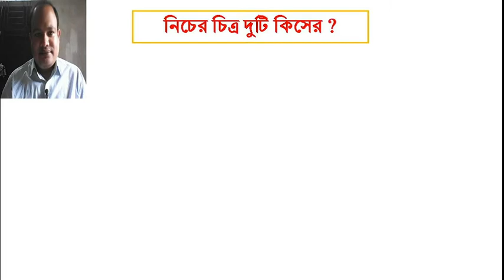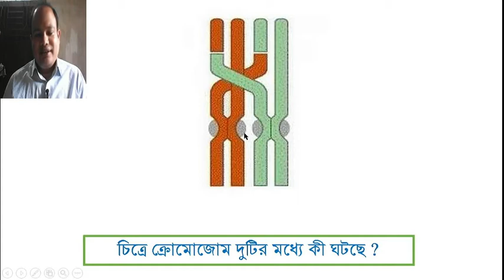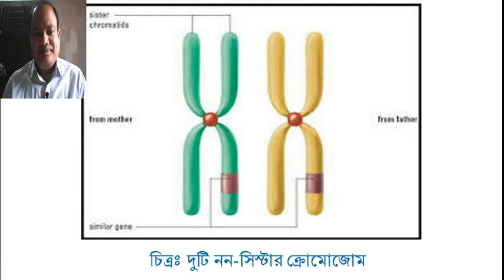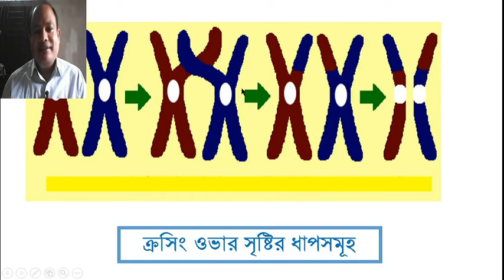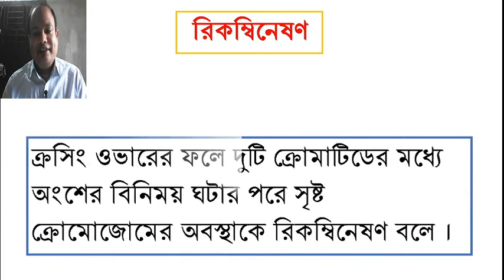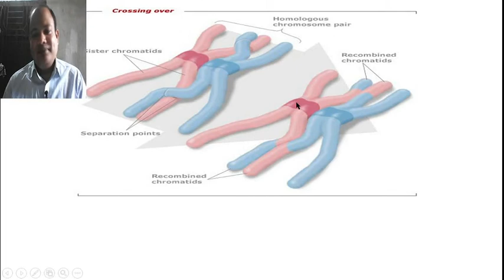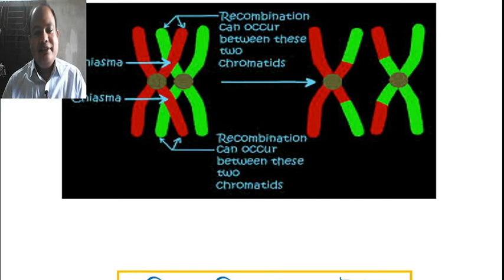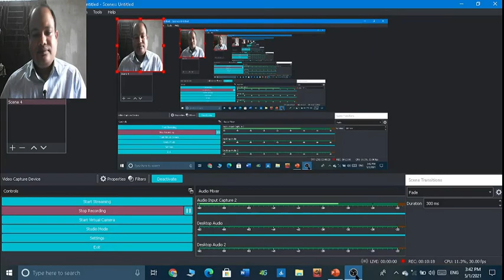Biology 1st part. একাদশ শ্রেণি/ ২য় অধ্যায়/ কোষ বিভাজন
Dear Students, See my your subjective Video.
H.S.C Biology.
Botany 1st part.
Dear Students,

There are students in remote areas who cannot do regular class on their own. Considering them, I am making HSC Biology and Botany First Paper class videos and uploading them so that they can watch the classes at their own time.
H.S.C Biology
Botany 1st part.